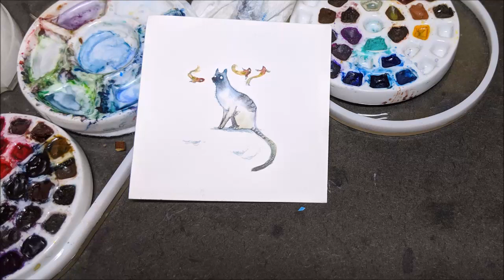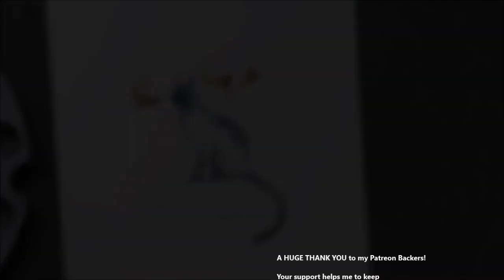Timelapse Cat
To check out the videos when they are first released, and to support the creation of these, check out: